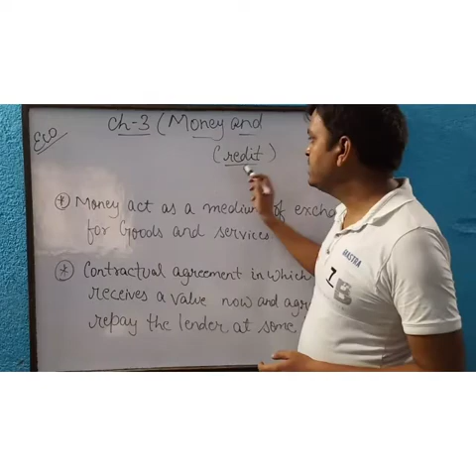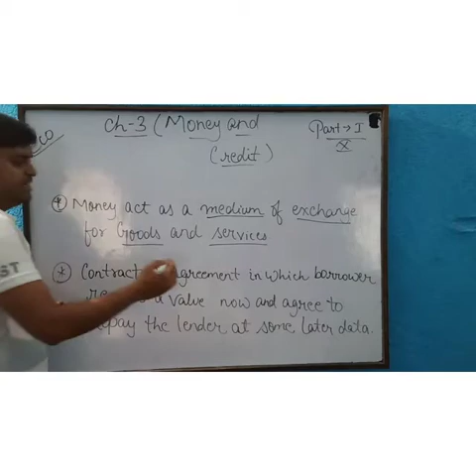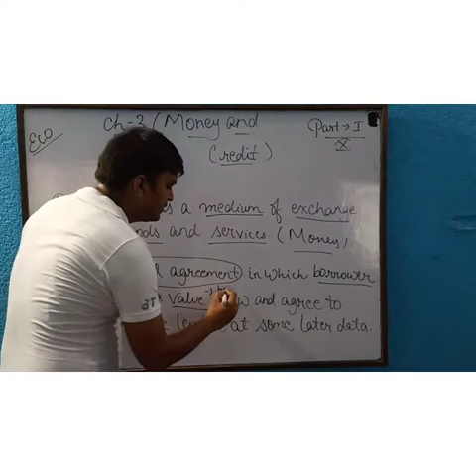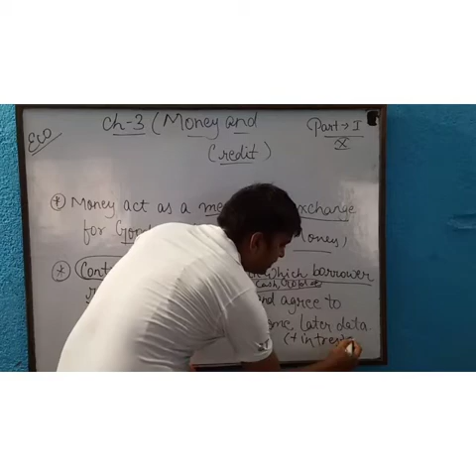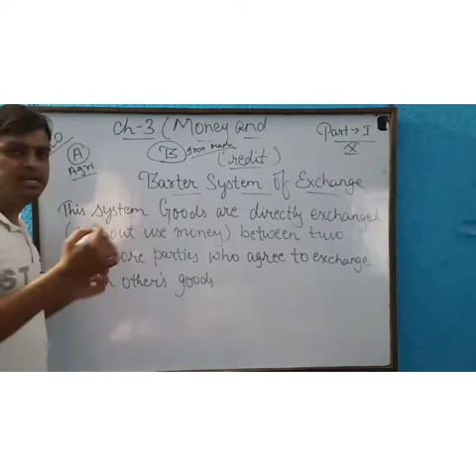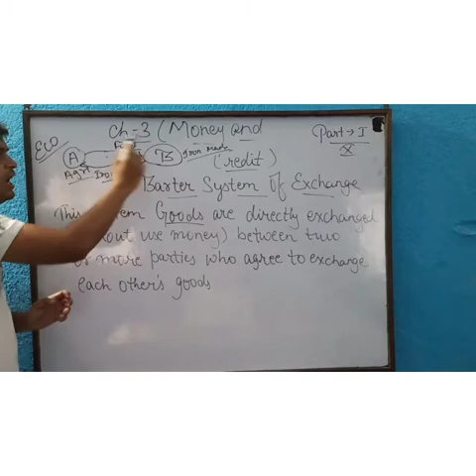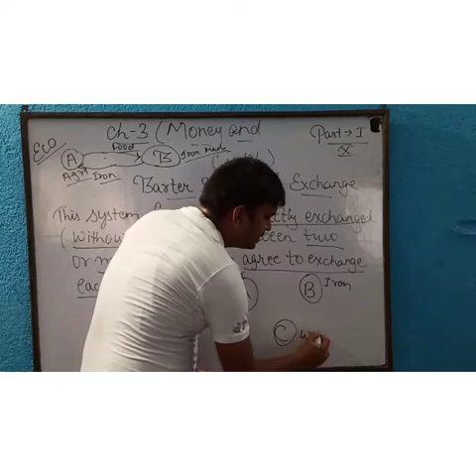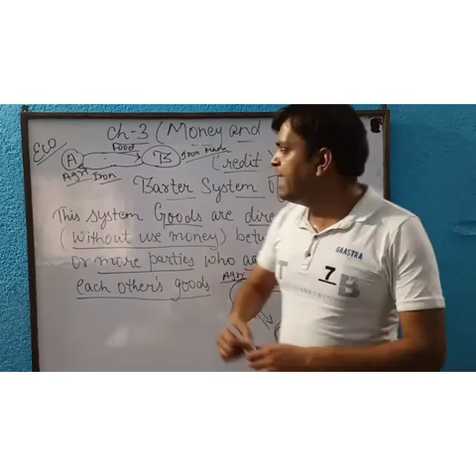Class 10 economic ch-3(Money and credit) lecture-1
Bittu Nayak sir